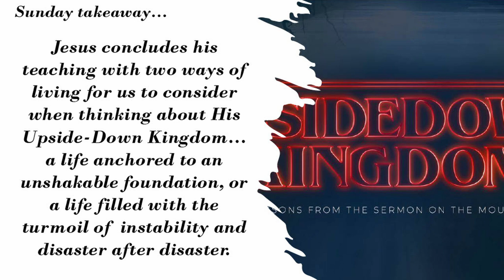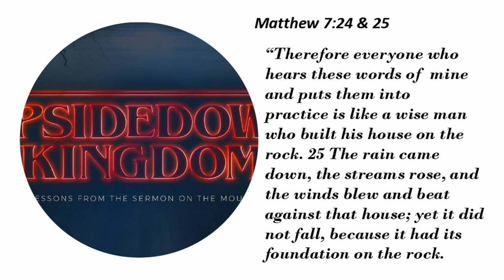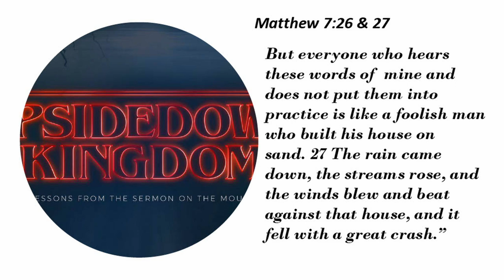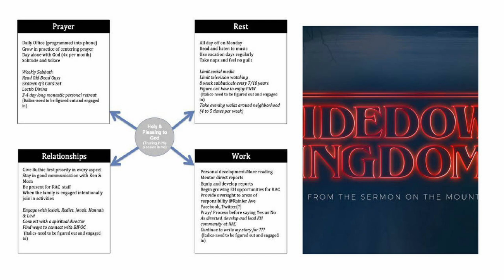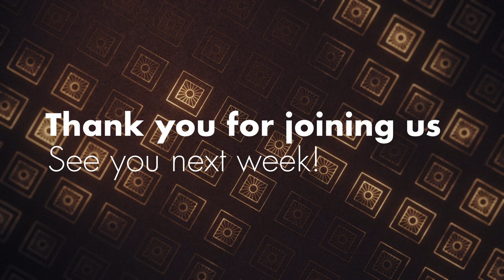Sunday Message - December 10, 2023